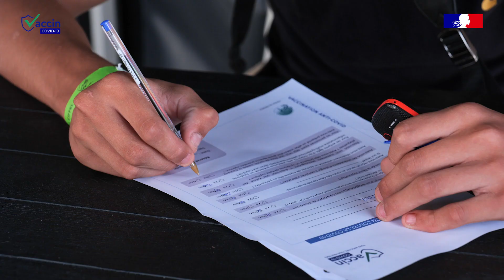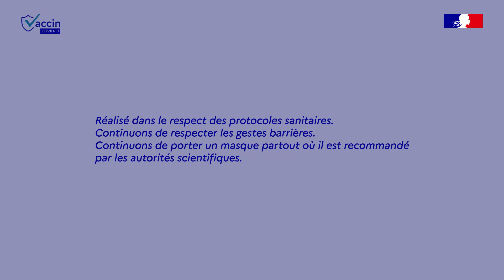Vaccination COVID-19 | Vaccibus Skyrock